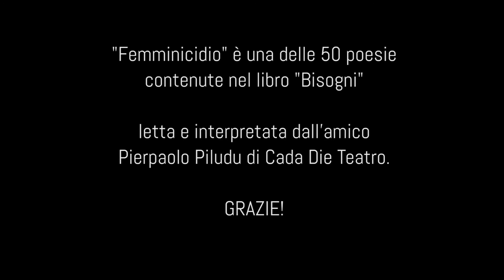PIERPAOLO PILUDU supporta BISOGNI: "FEMMINICIDIO"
SORPRESA DEL MATTINO #8

Questa è la mia poesia più efferata. Forse la più cattiva che abbia mai scritto in onore di tutte le donne vittime di femminicidio. Ma anche di tutti gli uomini vittima di questa brutta parola.

E l'amico e maestro Pierpaolo Piludu di cada die teatro,  tra i cantastorie più bravi che abbiamo, ne ha fatto quasi un monologo teatrale. Nudo e crudo. Come serviva. Grazie!

Anche lui supporta le poesie del libro BISOGNI. Fallo anche tu partecipando al crowdfunding su: